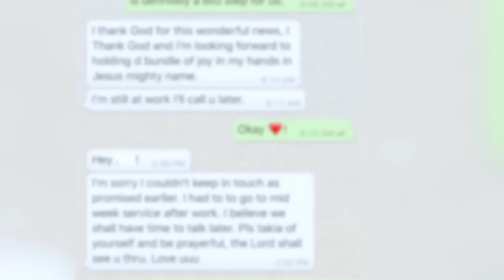Amina aur Faran KFirst Video Jahan Delivery Boy Ko | Breaking News Lahore Delivery Boy Case